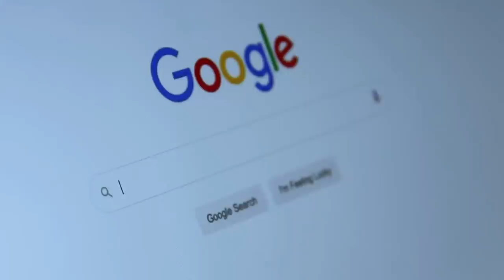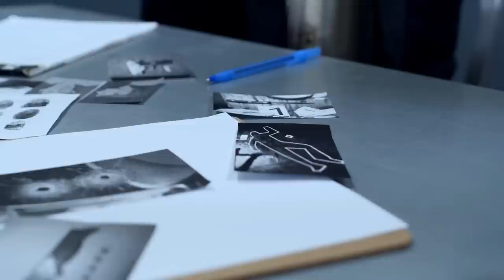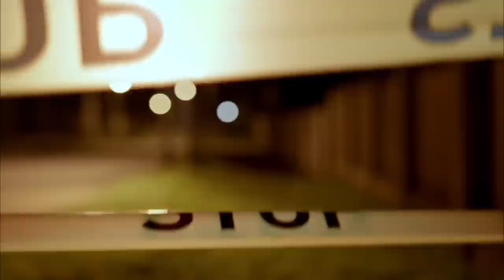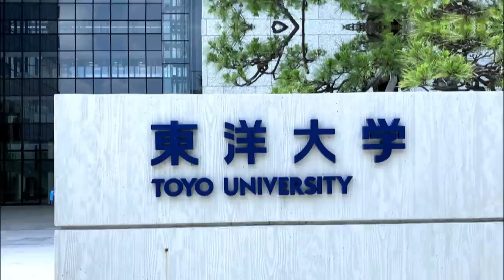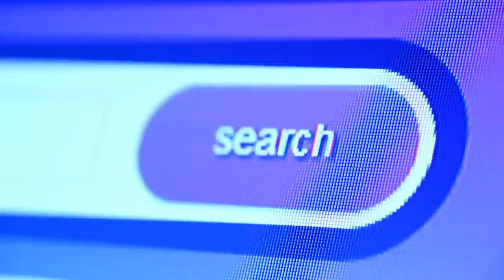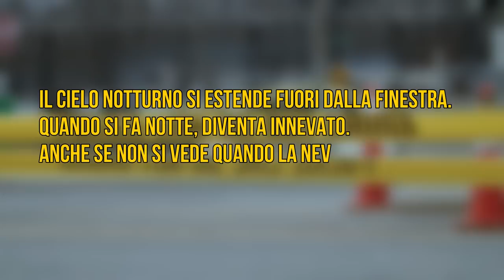LA VEDOVA NERA DAL CUORE SOLITARIO | Giappone